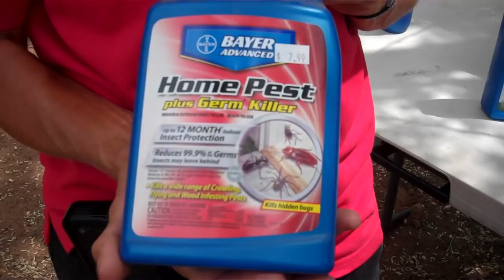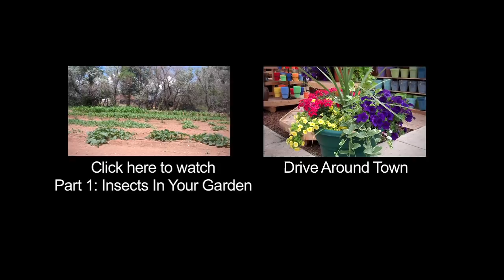Insect Control Part 2: Yard Pests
Patty shows the best products to keep insects out of your yard.